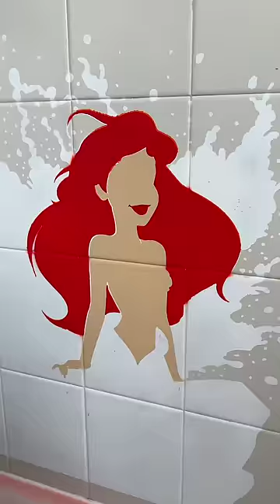Dad transforms daughters bathroom! 😍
Spray paint artist Justin Flom uses layered stencils to create a beautiful mural of Ariel from The Little Mermaid in his daughters's bathtub in the bathroom.